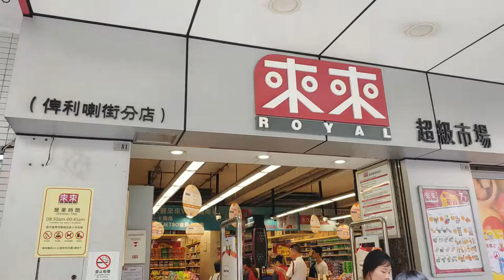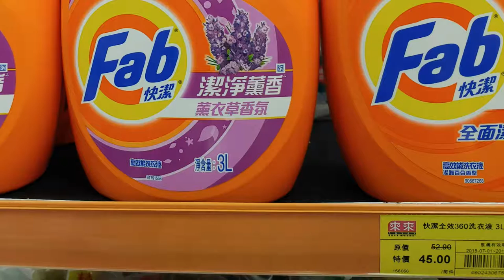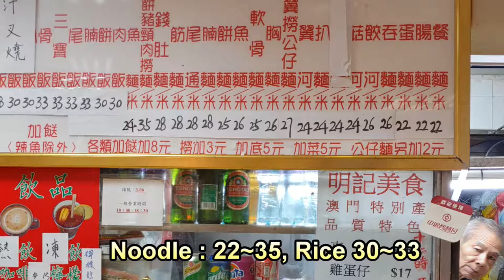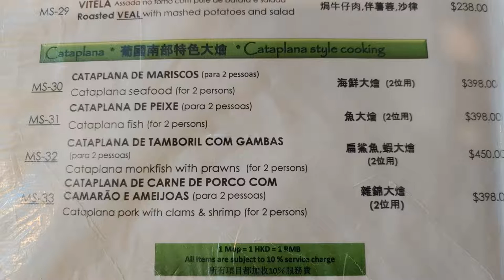29박 30일 마카오 물가 , 여행중에 확인해 봤습니다. 호텔, 음식, 음료 등. Macao Prices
마카오 물가를 여행 중에 체크 정리 합니다. 홍콩과 거의 비슷하다고 봅니다. 물런 구석 시장으로 들어가면 매우 싼 곳도 있습니다. 그러한 곳의 가격도 정리 했습니다. Macao prices of hotel, food, etc